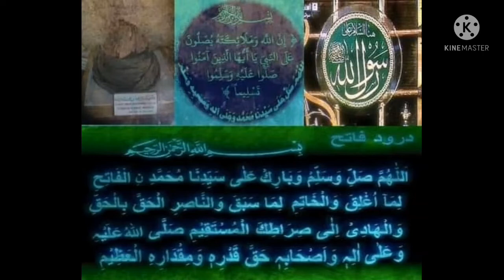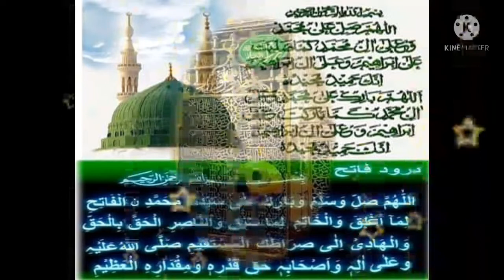Islamic Song: Hasbi Rabbi JalAllah